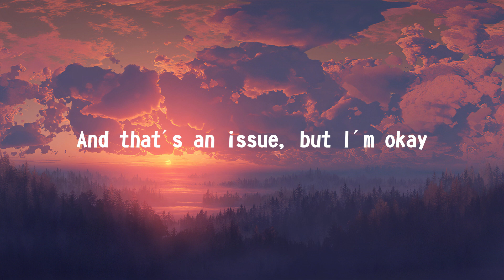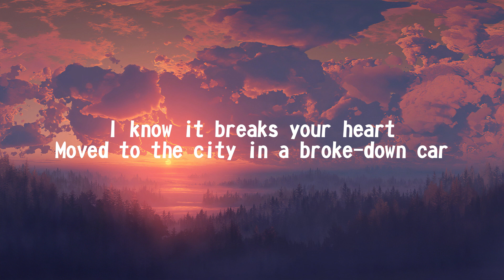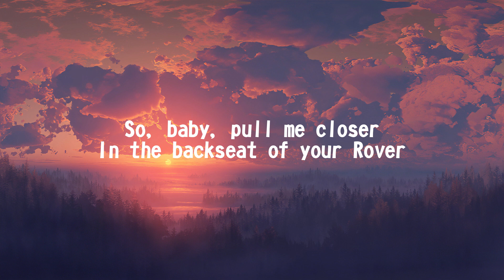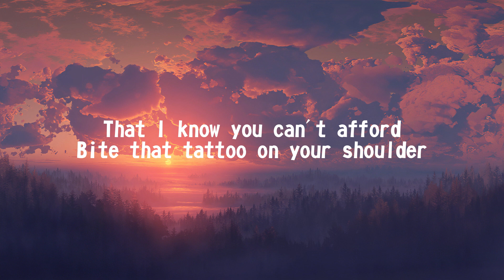The Chainsmokers - Closer (Lyrics) ft. Halsey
==Lyrics==